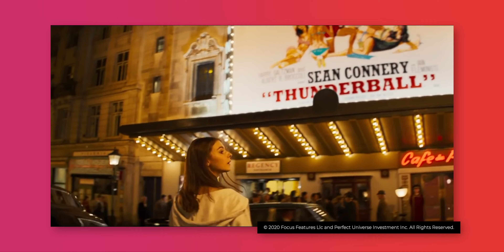Vorschau Juni Highlights | Sky Show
Pascal Scherrer von vybe spricht über die Veröffentlichungen der auf Sky Show in diesem Monat!

Im Juni finden Sie auf Sky :

🔥 Black Lake - Staffel 1 ab 1. Juni und Staffel 2 ab 29. Juni
🔥 No Time To Die ab 3. Juni
🔥 Last Night in Soho ab 6. Juni
🔥 Becoming Elizabeth - Staffel 1 ab 12. Juni
🔥 Ghostusters: Legacy ab 17. Juni
🔥 Westworld - Staffel 4 ab 27. Juni

Verpassen Sie es nicht! 👌🏼

✨ Über Sky Show ✨

Sky Deutschland ist einer der führenden Entertainment-Anbieter in Deutschland, Österreich und der Schweiz. Das Programmangebot besteht aus bestem Live-Sport, exklusiven Serien, neuesten Filmen, vielfältigen Kinderprogrammen, spannenden Dokumentationen und unterhaltsamen Shows - viele davon Sky Original Productions

Zuschauer können das Programm von zuhause und unterwegs über Sky Show sehen. Die Entertainment-Plattform Sky Show bietet alles aus einer Hand: Sky und Free-TV-Sender, tausende Filme und Serien auf Abruf, Mediatheken und viele weitere Apps.  Sky Switzerland mit Hauptsitz in Neuenburg ist Teil der Comcast Group und gehört zu Europas führendem Unterhaltungskonzern Sky Limited.